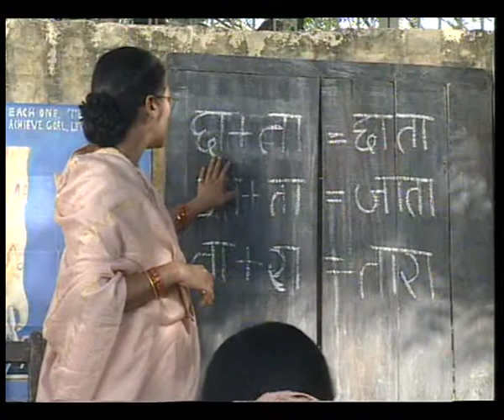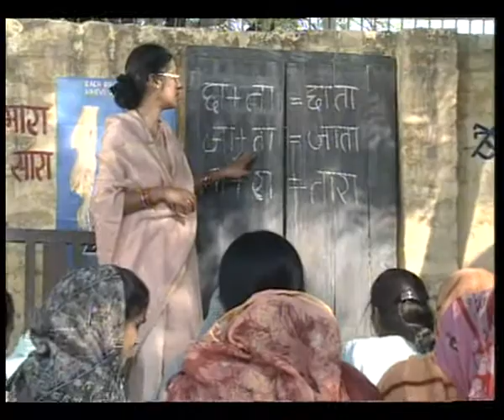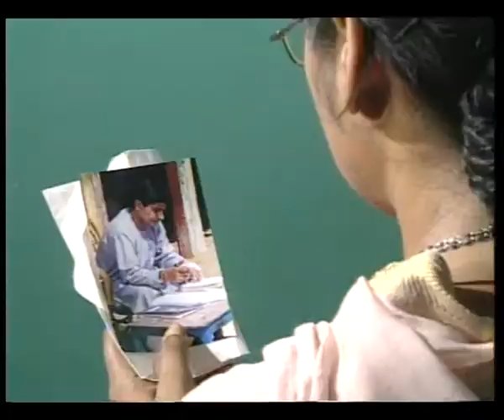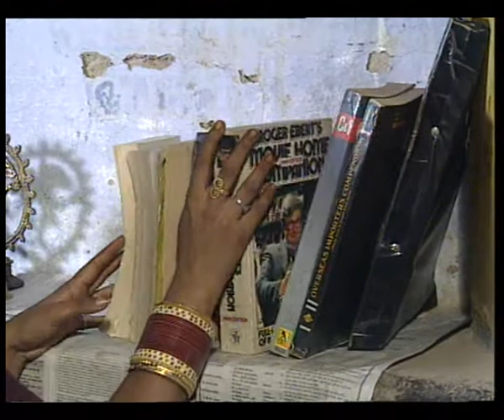SHIKSHA EP 1